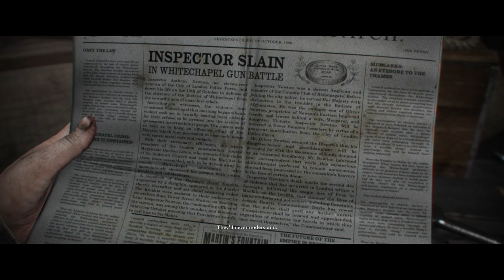THE ORDER 1886 #13 Teamwork ★ ps4 let's play gameplay walkthrough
Let's play The Order: 1886 chapter 9 - a unique vision of Victorian-Era London where Man uses advanced technology to battle a powerful and ancient foe.

As Galahad, a member of an elite order of Knights, join a centuries-old war against a powerful threat that will determine the course of history forever in this intense third-person action-adventure shooter, available exclusively on the PlayStation 4 system.

HISTORY & MYTH
Assume the role of Galahad, one of the most experienced Knights of The Order, and enter a unique vision of Victorian-Era London that fuses real historical figures and events with new twists on familiar myths and legends

DANGER
on all fronts – Conflict rages in this 19th century London between enemies new and old. Rebels declare all-out war on The Order and the police state they represent, while mankind’s true enemy, a powerful and ancient foe known as Half-breeds grows in strength and numbers in and around the city.

ADVANCED TECHNOLOGY
– Wield cutting-edge weapons and gadgets like the Arc Gun, Thermite Rifle, and Monocular, as you struggle to maintain peace and order amidst the growing civil unrest and Half-breed threat against humankind

FILMIC VISION
The Order: 1886 transports players into the stunningly realistic and re-imagined Neo-Victorian London, replicating the nuances of actual motion picture cameras and lenses for a more immersive and believable presentation

EXPERIENCE
Seamless narrative experience – Full performance capture for characters and scenes, combined with seamless transitions between action and story sequences, work together to bring the rich narrative, rife with conspiracy and intrigue, to life